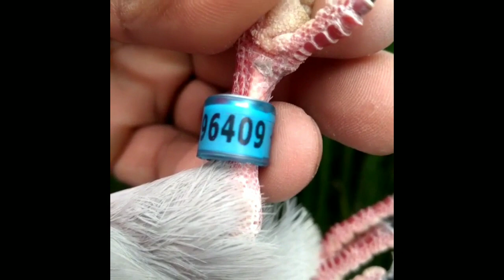JELLE JELLEMA EXTREME LONG DISTANCE BIRD